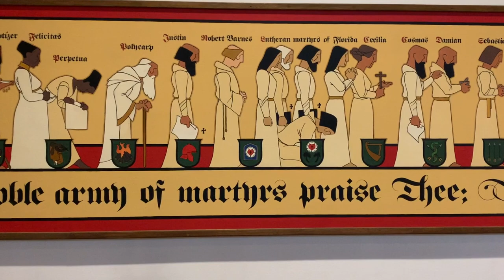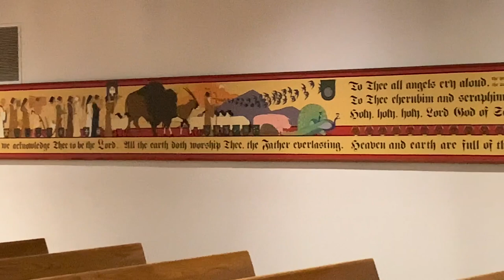Encouragement to Boast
Pastor Fleming, newly installed Executive Director of Spiritual Care for DOXOLOGY, encourages the pastors of the church to boast in Jesus.